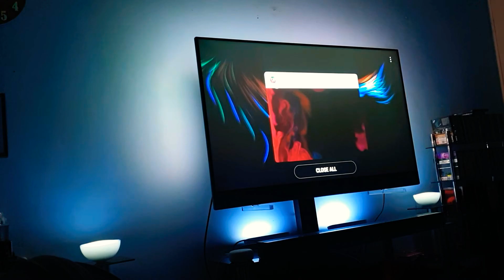Fluid Sim Philips amberlights & hue Test